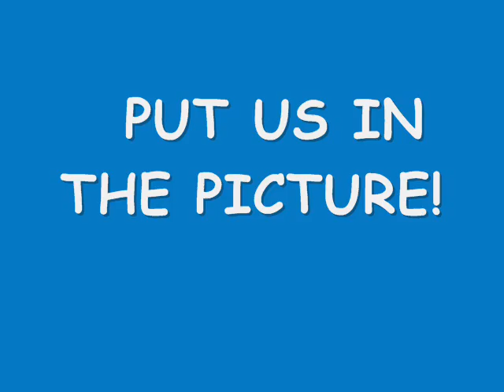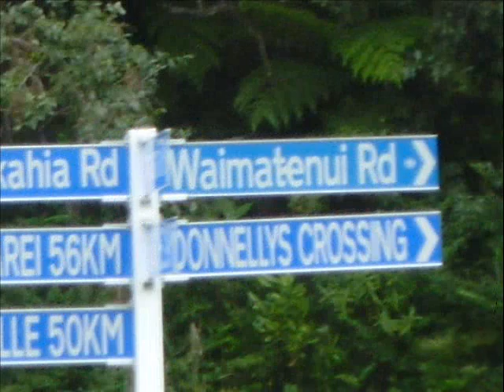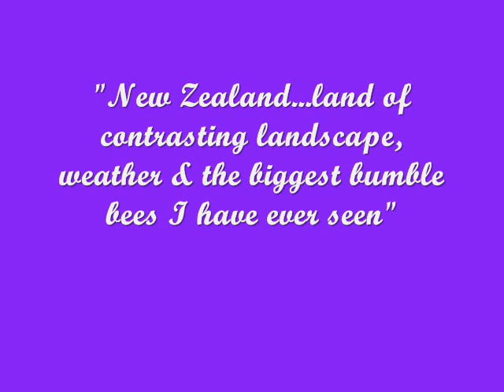NEW ZEALAND GETAWAY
Some photos the Donnelly's New Zealand holiday in New Zealand travelling both North & South Island

Make sure to click the 'Watch in High Quality' link.